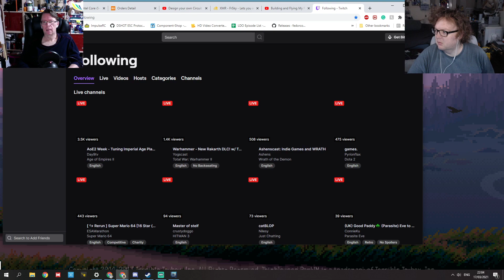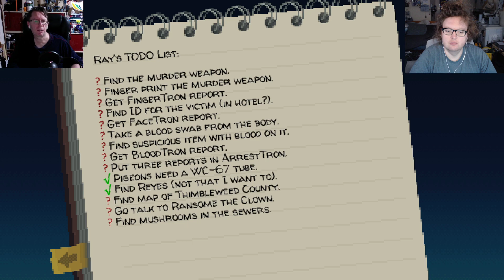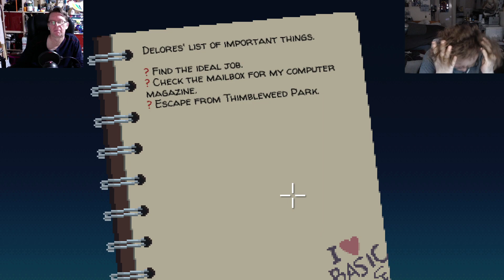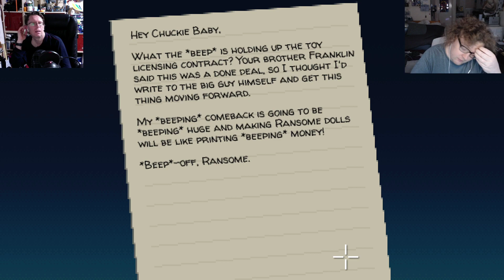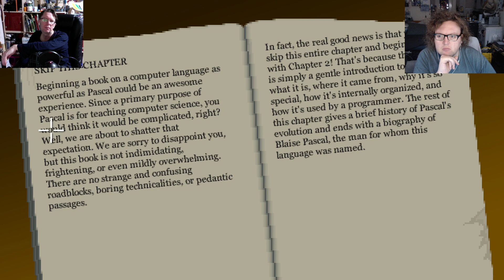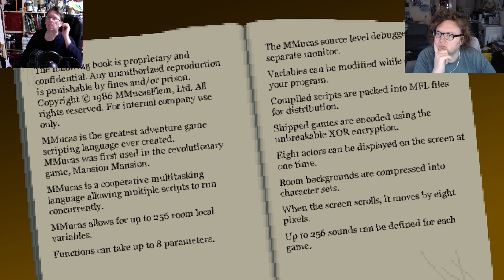Thimbleweed Park Currykitten Wednesday Part 2